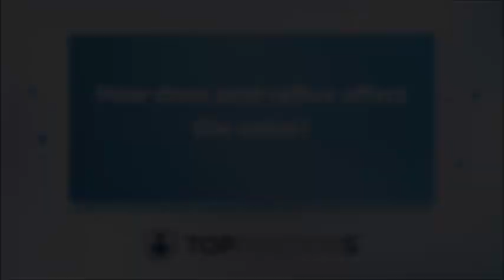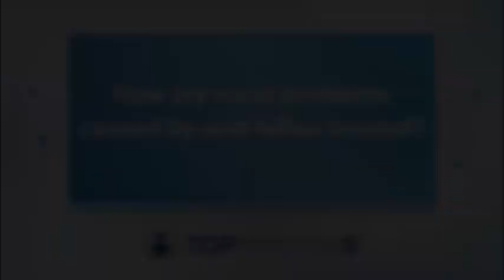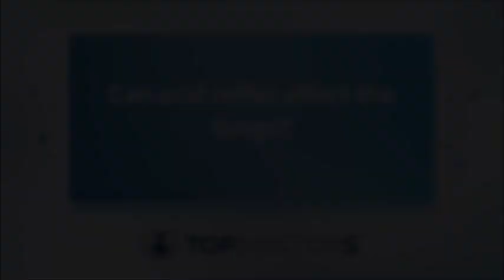How does acid reflux affect the voice? - Online interview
In this online interview, Mr Majid Hashemi, an esteemed consultant surgeon, discusses acid reflux at length, including how the condition affects the voice.

00:00 Introduction
00:08 How does acid reflux affect the voice?
01:13 Can vocal problems due to acid reflux be permanent?
02:15 How are vocal problems caused by acid reflux treated?
05:33 Can acid reflux affect the lungs?
09:01 How can acid reflux in the lungs be treated?